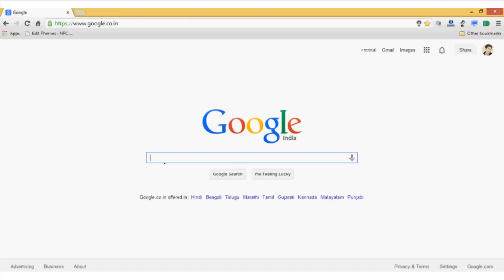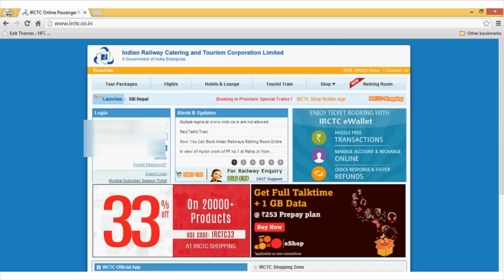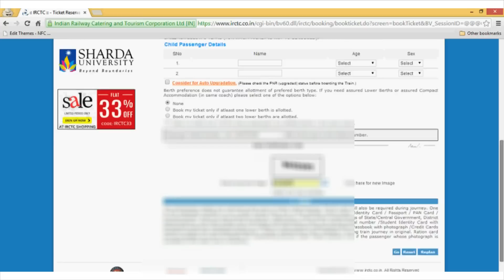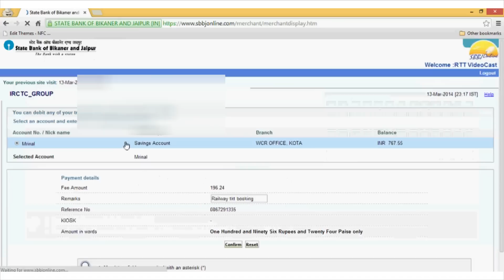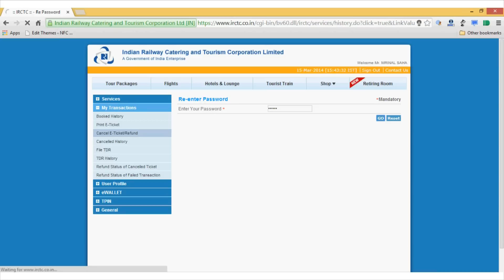Internet Banking (Part 5):How to book train tickets online with irctc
Step by step tutorial on how to book train tickets online in India using irctc.

Want to know more on online banking then check our following video

SBI online banking(Part 1)- Login for the first time using internet kit

Internet Banking (Part 4): Forgot login and profile password